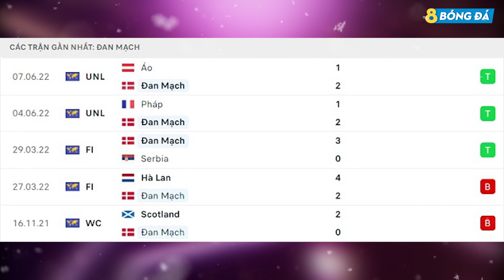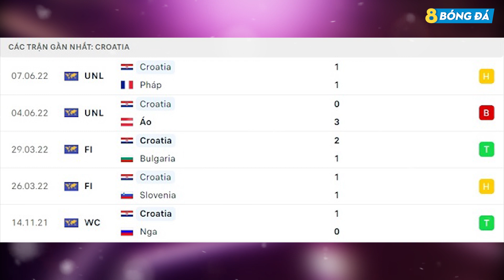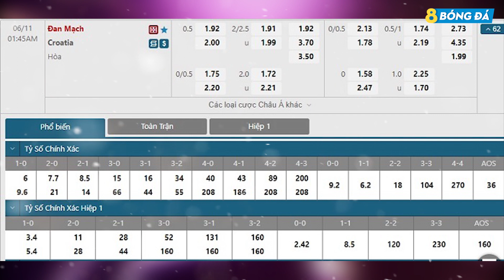SOI KÈO, NHẬN ĐỊNH BÓNG ĐÁ HÔM NAY ĐAN MẠCH VS CROATIA 01h45, 11/06/2022 – NATIONS LEAGUE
8BONGTV.COM cập nhật tỷ lệ cá cược, tip, soi kèo bóng đá, nhận định trận đấu, nhận định tỉ số bóng đá hôm nay, dự đoán tỉ số, nhận định tỷ số, soi kèo cá cược, dự đoán tỷ số, soi kèo nhà cái, soi kèo nhà cái hôm nay, SOI KÈO, NHẬN ĐỊNH BÓNG ĐÁ HÔM NAY ĐAN MẠCH VS CROATIA 01h45, 11/06/2022 – NATIONS LEAGUE

KÊNH YOUTUBE CHÍNH THỨC CỦA 8BONGTV.COM